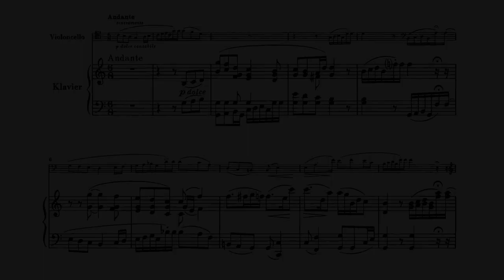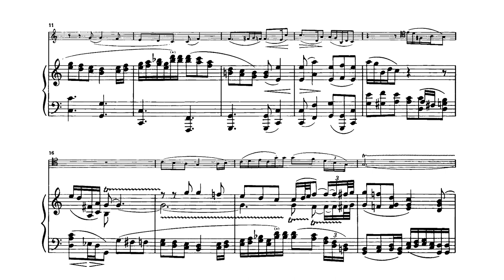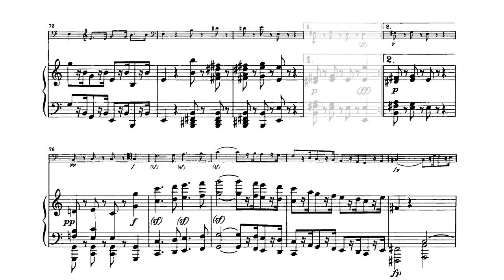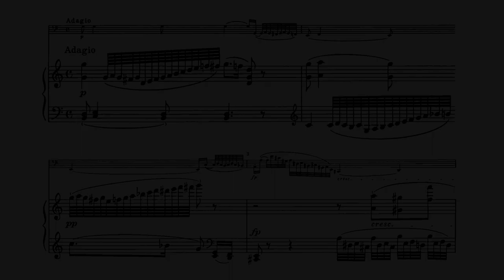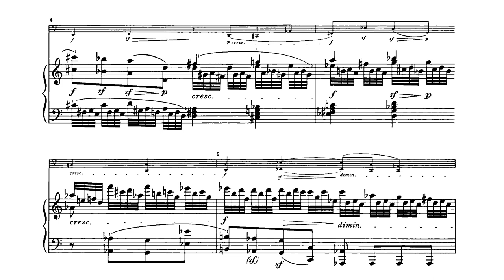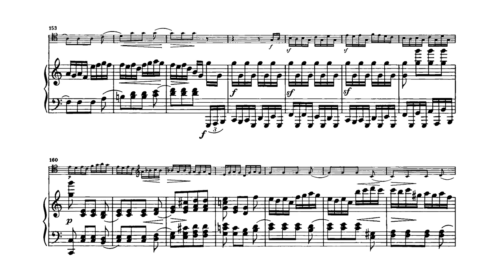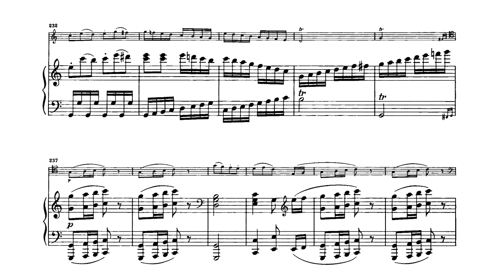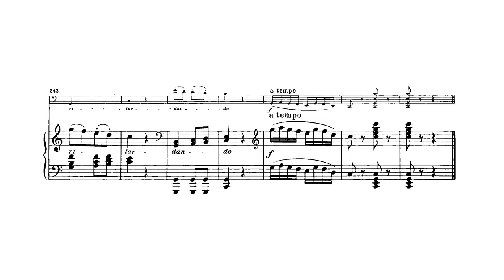BEETHOVEN Cello Sonata No. 4 in C major (Op. 102, No. 1) Score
"The Sonatas for cello and piano No. 4 in C major, Op. 102, No. 1, and No. 5 in D major, Op. 102, No. 2, by Ludwig van Beethoven were composed simultaneously in 1815 and published, by Simrock, in 1817 or early 1818 with a dedication to the Countess Marie von Erdődy, a close friend and confidante of Beethoven.

The two sonatas were composed between May and December 1815. A first copy by Beethoven’s copyist Wenzel Rampl was made in late 1815 but was then subject to further alterations by Beethoven. A subsequent ‘good’ copy was supplied in February 1816 to Charles Neate for proposed, though unrealized, publication in London. Beethoven then made further small alterations prior to their eventual publication by Simrock in Bonn.

During the period 1812 to 1817 Beethoven, ailing and overcome by all sorts of difficulties, experienced a period of literal and figurative silence as his deafness became overwhelmingly profound and his productivity diminished. Following seven years after the A Major Sonata No. 3, the complexity of their composition and their visionary character marks (which they share with the subsequently completed piano sonata Op 101) the start of Beethoven's "third period".

The critics of the time, often perplexed by Beethoven's last compositions, described the sonatas in terms such as the following from the Allgemeine musikalische Zeitung:

    "They elicit the most unexpected and unusual reactions, not only by their form but by the use of the piano as well…We have never been able to warm up to the two sonatas; but these compositions are perhaps a necessary link in the chain of Beethoven's works in order to lead us there where the steady hand of the maestro wanted to lead us."

This short, almost enigmatic work demonstrates in concentrated form how Beethoven was becoming ready to challenge and even subvert the sonata structures he inherited from composers such as Haydn and Mozart. Its overall structure is very similar to the contemporary piano sonata Op. 101. Both movements recall the long-established convention of a slow introduction to a brisk main section in sonata form, but with significant modifications.

In the first movement the introductory portion entirely lacks the portentousness of a conventional slow introduction, consisting of a brief elegiac theme repeated several times without change of key and largely unvaried; it concludes with an elaborate cadence in C major that is then contradicted by the sonata portion being in the relative minor, largely avoiding the key of C major except at the opening of the development.

The second movement opens more in the manner of a traditional slow introduction, and eventually leads to a sonata-form portion in the 'correct' key of C. However, before this point is reached, the opening material of the sonata reappears for a final, almost ecstatic variation; a procedure paralleled elsewhere in Beethoven's work only in the drama of the fifth and ninth symphonies. "
 - Wikipedia 2020

Performed by Mischa Maisky and Martha Argerich

Andante / Allegro vivace - 00:05
Adagio / Tempo d'andante / Allegro vivace - 07:54